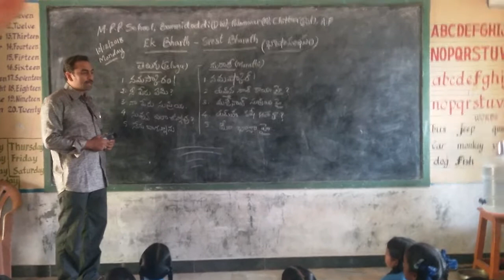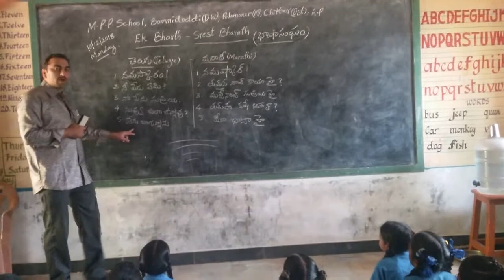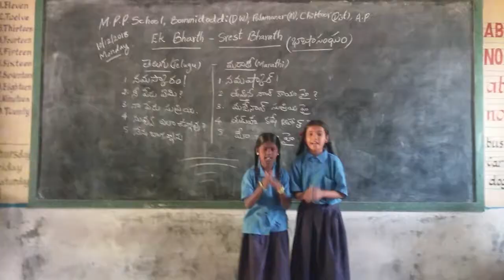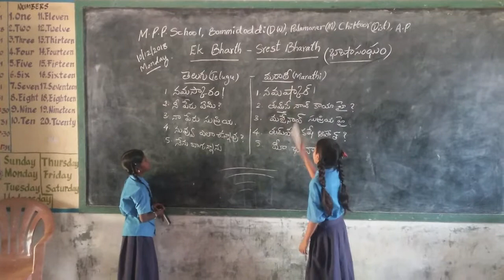Bhashsangam MPPS BOMMIDODDI D.W, PALAMANER MANDAL CHITTOOR DISTRICT